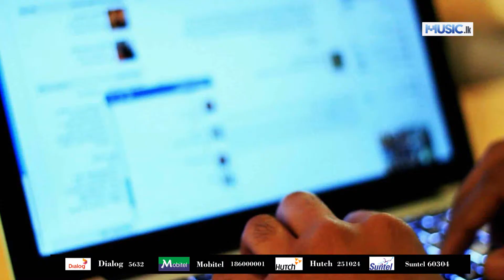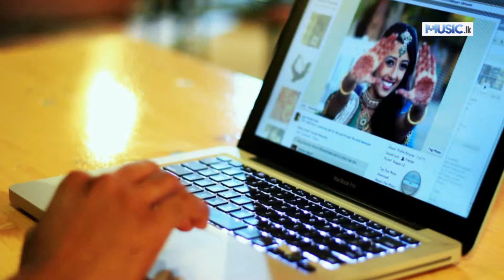Visekara Arumatthi Ranidu - Full HD